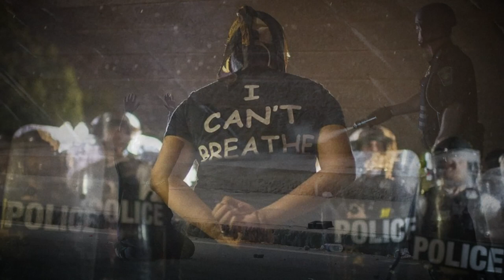I Can’t Breathe | Black Lives Matter | A Spinema Film | Poetry | Short Film | David Bianchi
This spoken word poetry short film about injustice and the current civil rights movement in America. The struggles about police brutality and proving that black lives matter!

Use your freedom of speech and support the movement. I Can't Breathe is a powerful spoken word film about the state America in the shadow of the death of George Floyd.

•🎭Starring: David Bianchi - @davidbianchi
•✍️ Written by David Bianchi   - @davidbianchi
•🎬 Directed by Ryan LeMasters @gvpictures
•🕴Produced by  -  David Bianchi Ryan LeMasters @davidbianchi @gvpictures
•🎙Poetry written & performed by David Bianchi -  @davidbianchi
• 🎥 Director of Photography  - Ryan LeMasters @gvpictures